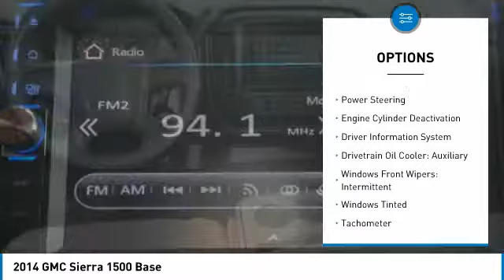2014 GMC Sierra 1500 EG308554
2014 GMC Sierra 1500 Base

No se pierda este GMC Sierra 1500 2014! Haga su decision ahora con este auto que debe tener! Contacte a Tricolor Dallas - Garland y aprenda mas de este auto.